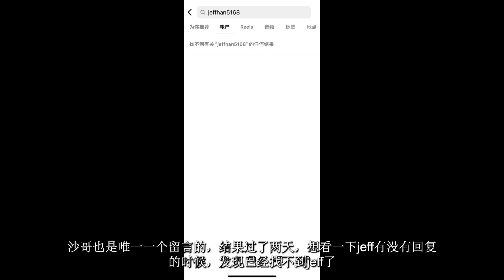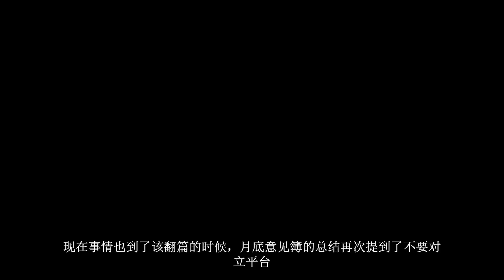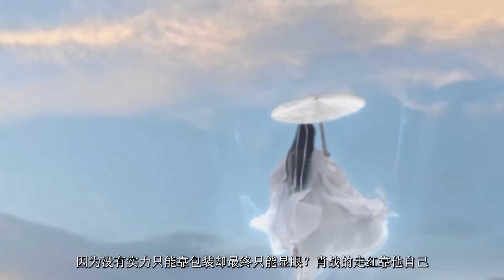ENG SUB替肖戰玉骨遙說了一句話，jeff把我拉黑了，肖戰意見簿月底總結，站內熱度該翻篇了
替肖戰玉骨遙說了一句話，jeff把我拉黑了，肖戰意見簿月底總結，站內熱度該翻篇了